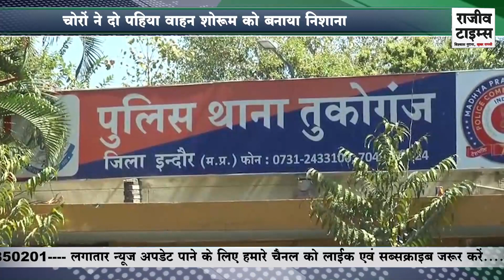INDORE | चोरों ने दो पहिया वाहन शोरूम को बनाया निशाना | चोर सीसीटीवी में हुआ कैद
INDORE | चोरों ने दो पहिया वाहन शोरूम को बनाया निशाना